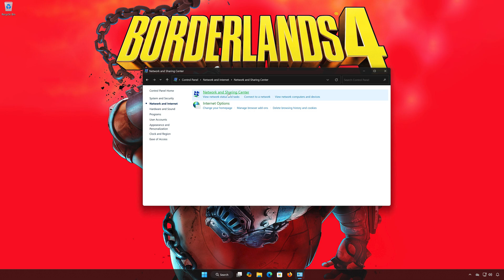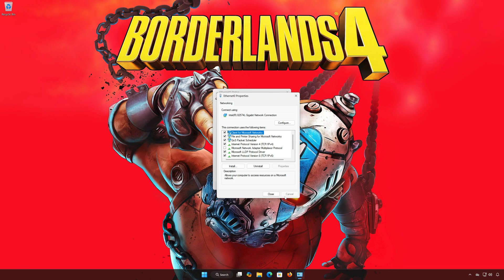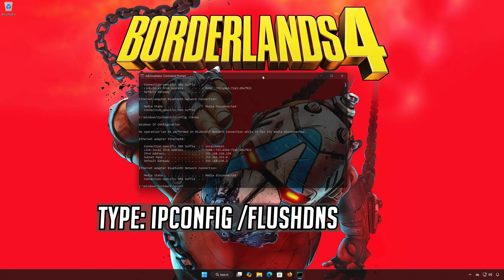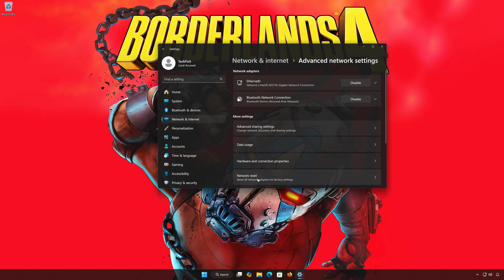Borderlands 4 — Network Connection Lost Error & Multiplayer Lag/High Ping on PC — FIX ✅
Are you getting the dreaded “Network Connection Lost” error while playing Borderlands 4 multiplayer? 😩 Experiencing high ping, lag spikes, or disconnects on your PC? Don’t worry — this guide walks you through the best step-by-step fixes to stabilize your connection and enjoy smooth online gameplay.

Perfect for Steam, Epic Games, or Game Pass versions!

CHAPTERS
00:00 Intro
00:20 Solution 1
01:28 Solution 2
02:57 Solution 3
03:49 Outro